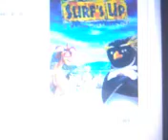Happy 3rd Anniversary Surf 's Up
Happy 3rd anniversary to surf's up. I Did remember seeing this movie in cinemas back in september 29, 2007, i saw it very very late at warner village cinema this time. And i enjoyed it a lot.